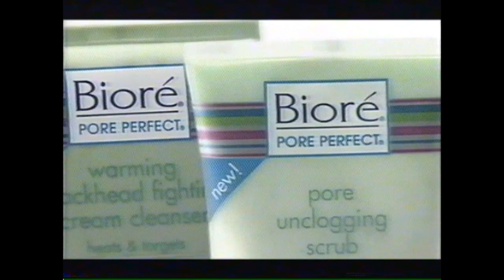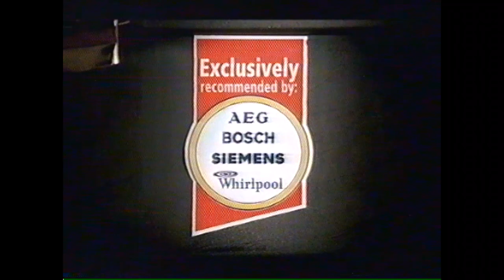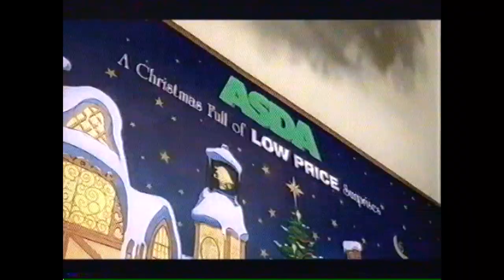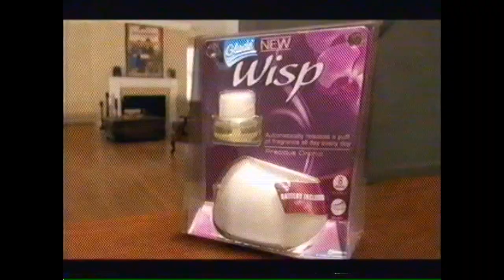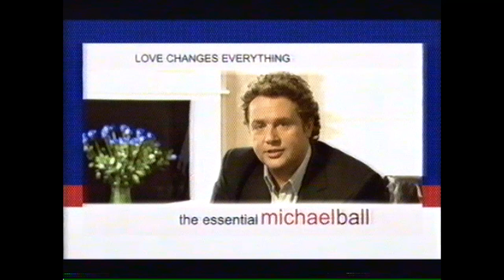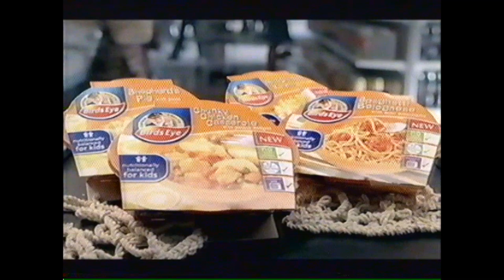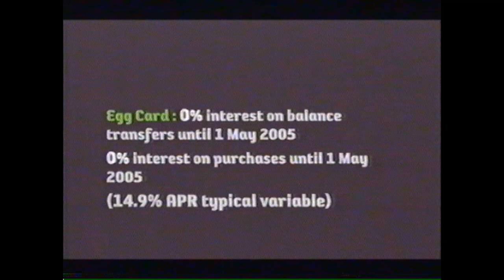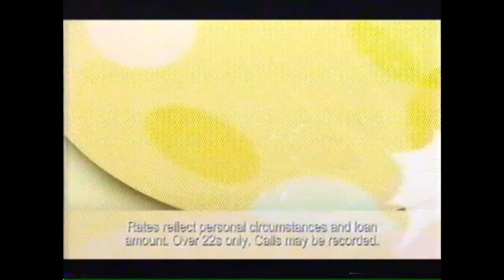Old TV Adverts 3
More TV adverts from the VHS era, much cringe such wow. Tried to remove double adverts but some slipped through the cracks.

Had to cut some of the videos out as the tape was a tad bit damaged and the image and/or audio kept freezing